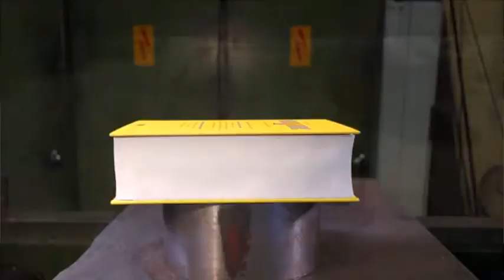matumbaman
quick 10 min vid for y'all
dj snake - talk
the source is matumbaman slappin some ass